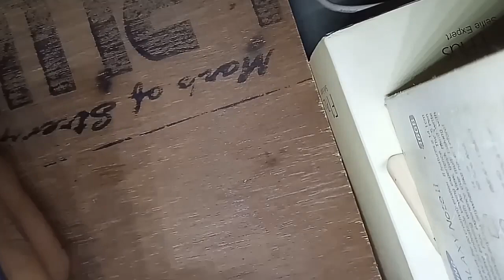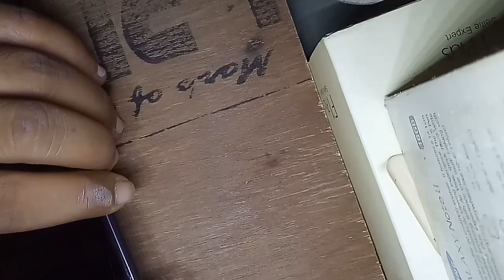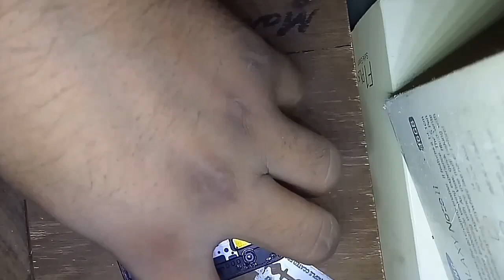Samsung Galaxy J7 Max/J7 Prime/J7 Glass Replacement | TearDown | By Sufiyan Jin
Hey Guys I'M Sufiyan Jin !

how to tear down j7 max for the first time on the air.

This Is Freak Jin Channal.
Where You Can Find Almost Every Types of Videos Like
Android & IOS
Technical
Mobile Hardware Fix
Unboxing & Review
Freaky
& More.